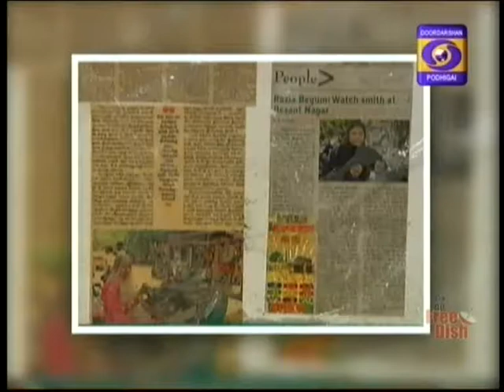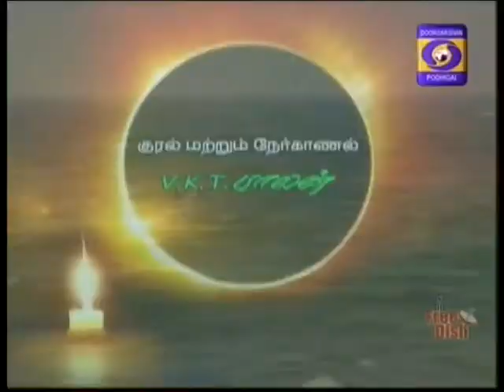DDK Podhigai VELICHATHIN MARUPAKKAM 16 09 2017